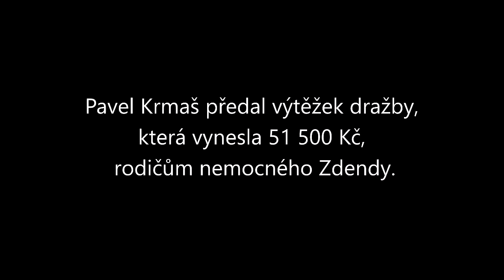Pavel Krmaš předal šek pro nemocného Zdendu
Pavel Krmaš za klub FC Hradec Králové předal výtěžek dražby, která vynesla přesně 51 500 Kč, rodičům nemocného Zdendy. Ten trpí Spinální svalovou atrofií druhého typu. Více o příběhu malého Zdendy najdete

Děkujeme všem dražitelům za finanční pomoc, vážíme si toho👏